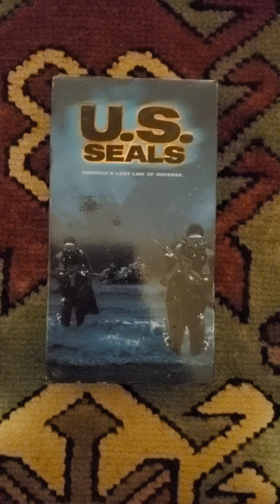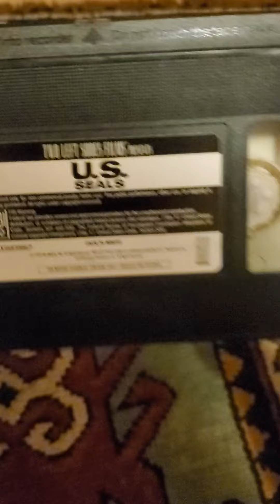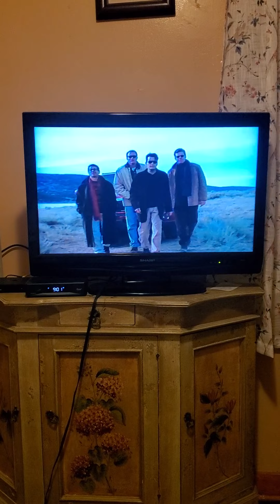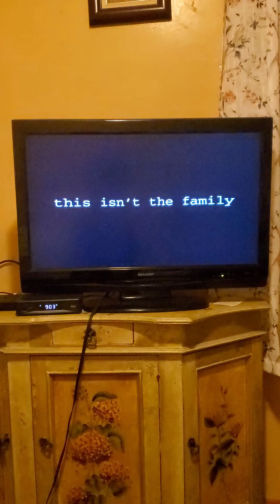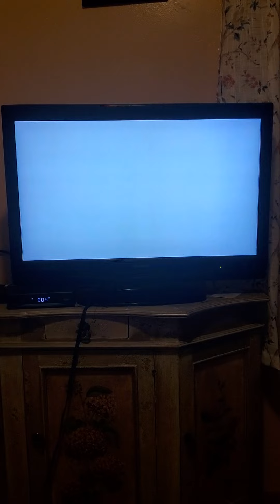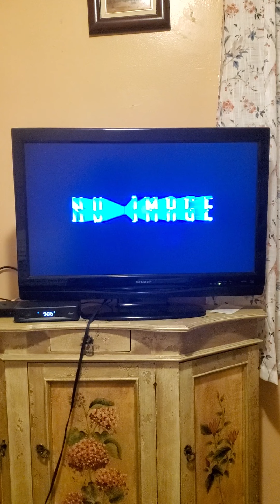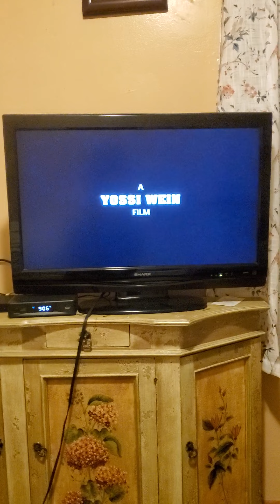Opening To U.S. Seals 1999 VHS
Here is The Opening To U.S. Seals 1999 VHS
and Here Are The Order
1. Coming Soon At Blockbuster Bumper
2. Five Aces Trailer
3. If Dog Rabbit Trailer
4. The Last Marshal Trailer
6. And Now Our Feature Presentation Bumper
7. FBI Warning Screen
8. Two Left Shoes Films
9. Nu Image Logo
10. Start of the Film
1999 Nu Image
1999 DEJ Productions